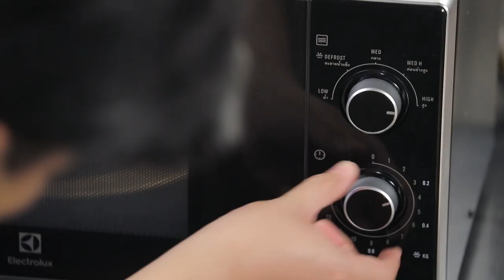ข้าวอบเห็ดหอม l Cooking Guru l EP.156